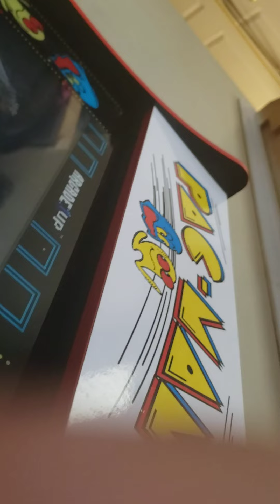February 14, 2021